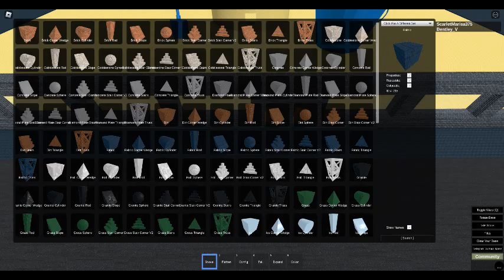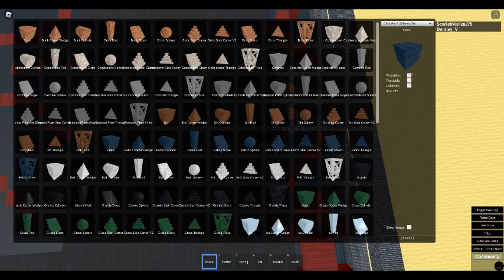ROBLOX Sandbox (1) Episode 7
Ground floor carpeting complete and with Reincarnation Seal